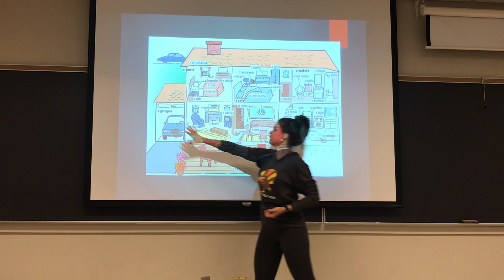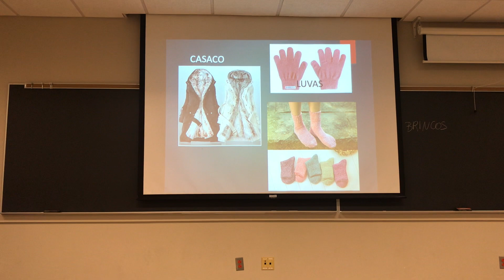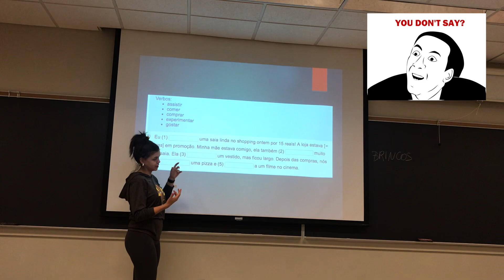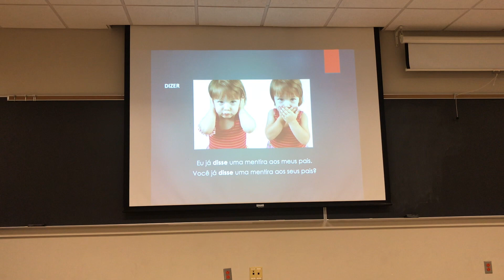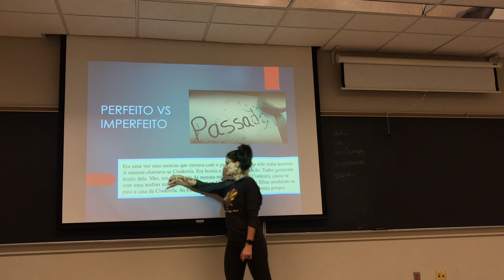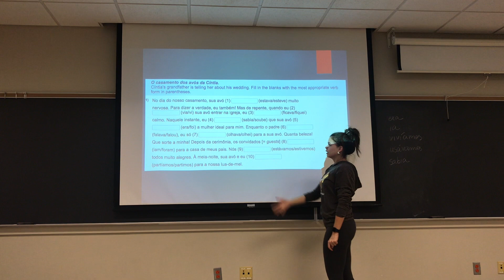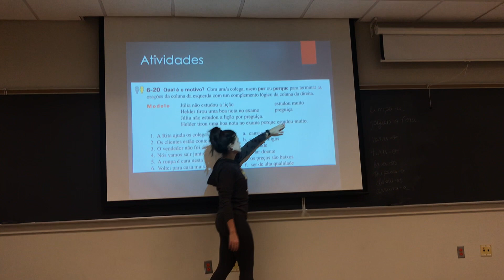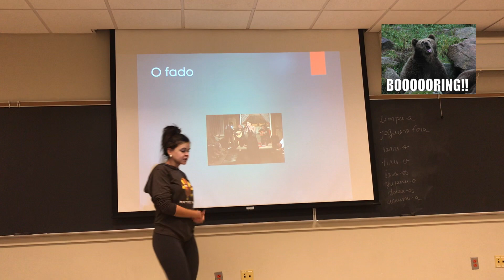REVISÃO PT1102 SHORT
This is a review video for the final exam of Portuguese 1102 at The Ohio State University.